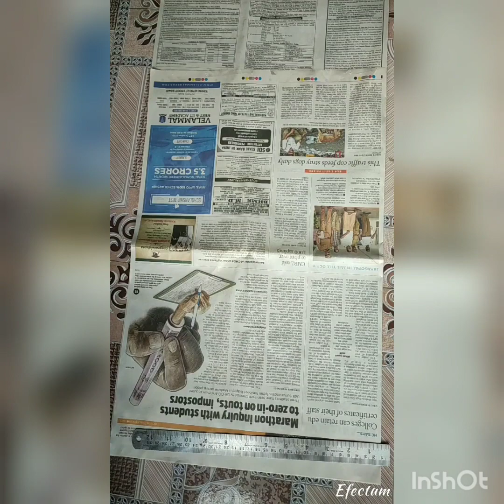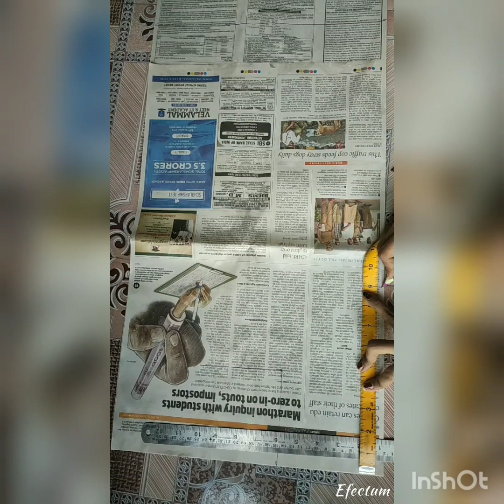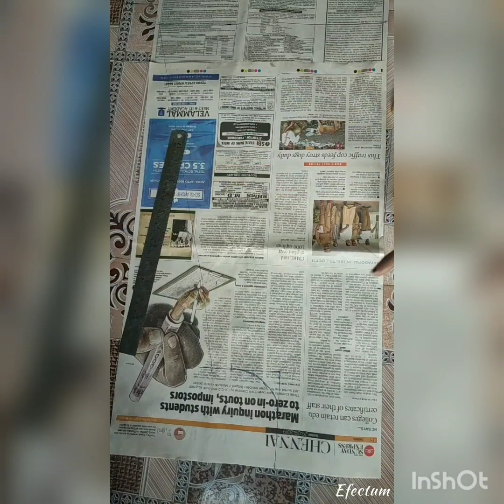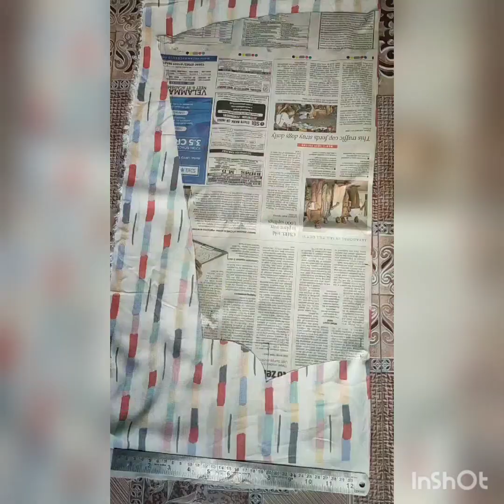How to cut and stitch strap dress for kids👗.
How to cut and stitch strap dress for kids👗. At home in easy method.